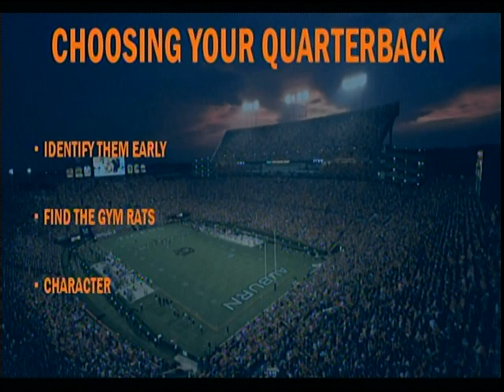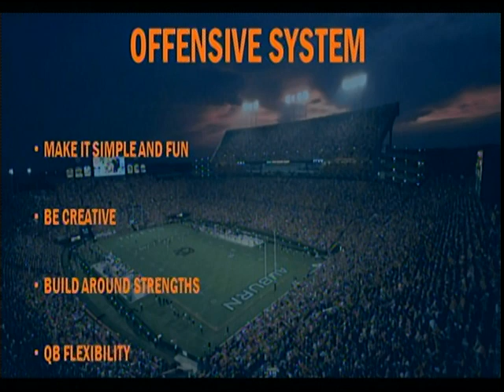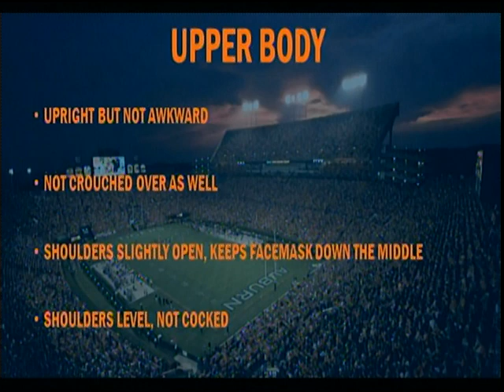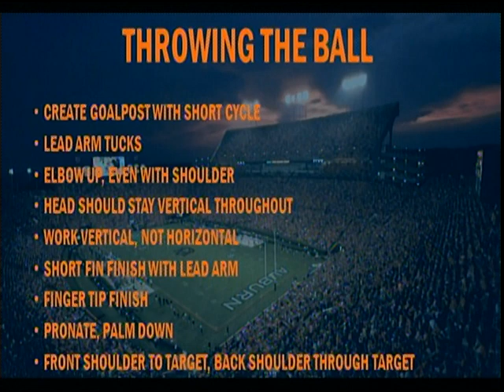QB CLINIC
CHIP LINDSEY
AUBURN TIGHT